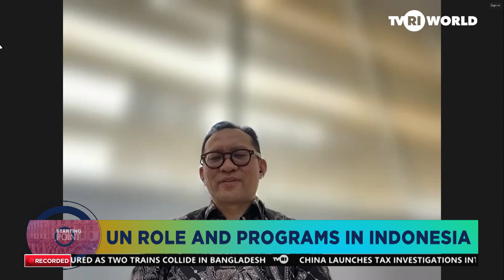WORLD UN DAY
Today the world observes the United Nations Day. We delve into a discussion with two experts who will share their thoughts on the significance of the UN Day, to explore the multifaceted role and programs of the organization in Indonesia. .